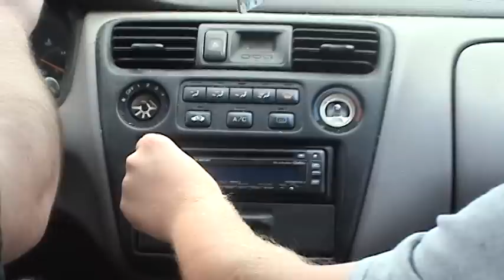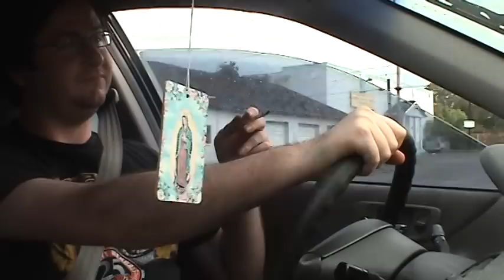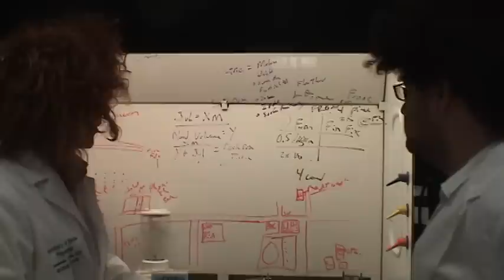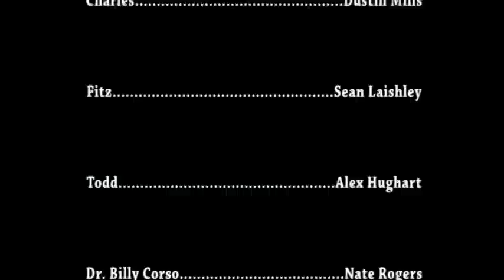Weirdo (2012) - (Bearqueft Short Film)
From the creators of BullsEye, Bearqueft Productions presents:

Weirdo (2012)

Four friends embark on a journey for truth when one of them begins to exhibit abnormal behavior. Tension rises as Fitz, Charles, and Todd discover just how big of a weirdo Simon really is, while driving full-speed through the blur that lies between friendship and reality.

Dustin Mills & Charlie Haggard

Starring:
Charlie Haggard
Dustin Mills
Sean Laishley
Alex Hughart
Nate Rogers
Christopher Ryan Chinn

Special Effects Supervisor
Sean Laishley

Original Music and Score
David Blevins & Charlie Haggard

Title Track
"Frankie's Revenge"
Performed by
Repomancer